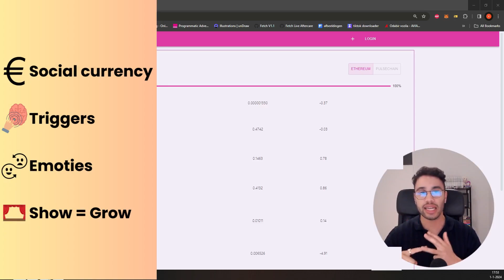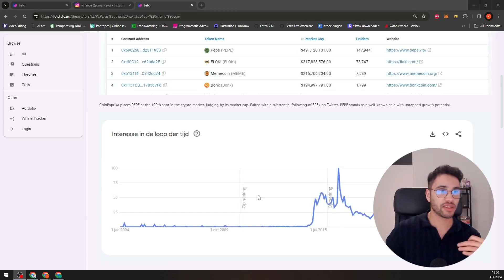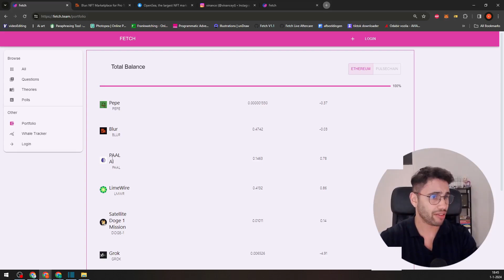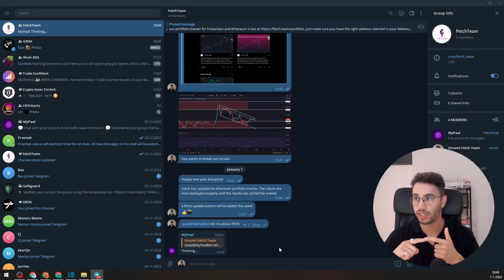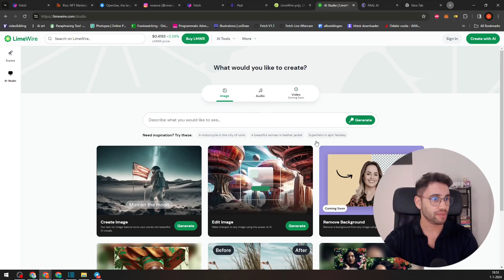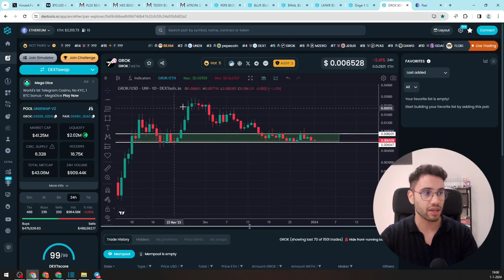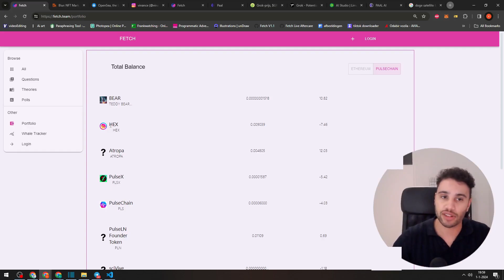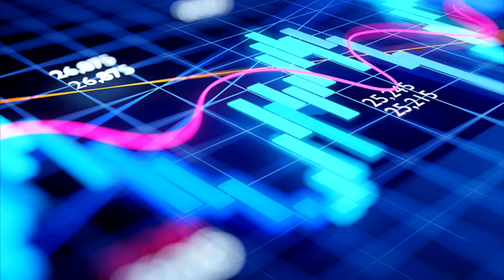Mijn Crypto Portfolio Van 2024 | Altcoins Technische Analye